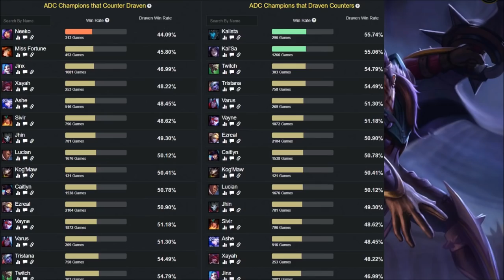DRAVEN S10 (GUÍA - CÓMO JUGAR CON DRAVEN) HABILIDADES, RUNAS, BUILD | 👇 S11 LINK EN LA DESCRIPCIÓN 👇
Guía Draven S9 Adc | Guía Draven Temporada 9 (Mejores Runas, Build, Counters y Consejos) Cómo jugar con Draven Adc | Draven Top S9 | Draven Adc S9 Gameplay | Draven Adc Temporada 9 | Draven Top Season 9 en Español | Draven Temporada 9 (Draven Season 9). Draven 2019. Draven Parche 9.8 (Patch 9.8) Con sus Runas (Runes), Objetos (Build/Items), Hechizos de Invocador (Summoners) Destello/Curar (Flash/Heal). Espero que os guste y ya haré algún "Draven Montaje" (Best Draven Plays) ;)

⭐ MEJORES RUNAS Draven S9
(Precisión - Conquistador, Triunfo, Leyenda: Prestreza y Golpe de Gracia) / (Brujería: Concentración Absoluta y Se Avecina Tormenta) / (Ofensivo: Velocidad de Ataque, Flexible: Fuerza Adaptable y Defensivo: Vida, Armadura o Resistencia Mágica) ☛

★ Para ver Draven Mid S9 | Draven Top S9 | Draven Jungla S9 | Draven Support S9 | Draven Adc S9 | CLICK AQUÍ ☛

⭐ CANALES  QUE RECOMIENDO DE LOL:
★ GagoOP (Que es precioso :P) ★Manute ★TenYasha LOL ★Mechs ★ElOjoNinja ★SeVenJungle ★MisrraVB ★DRIMER ★ElmilloR ★Jota LOL ★Eldelabarrapan ★Garmy ★CooLifeGame  ★xRico
★Only Gérier ★Dama G ★Bestauro ★Kerios ★Ubaman ★El Pister ★ZirBlake YT

⭐ TODOS LOS ASPECTOS DE Draven (Draven SKINS)
En Castellano(EUW)/Latino(LAN/LAS)/Inglés(English): Draven Clásico (Classic Draven), Draven Usurpador de Almas/Draven el Saqueador de Almas (Soul Reaver Draven), Draven Gladiador/Draven el Gladiador (Gladiator Draven), Draven Locutor Estrella/Draven Horario Estelar (Primetime Draven), Draven Fiesta en la Piscina/Draven Veraniego (Pool Party Draven), Draven Cazador de Bestias (Beast Hunter Draven), Draven Cabezón (Draven Draven), Draven Papá Noél (Santa Draven).